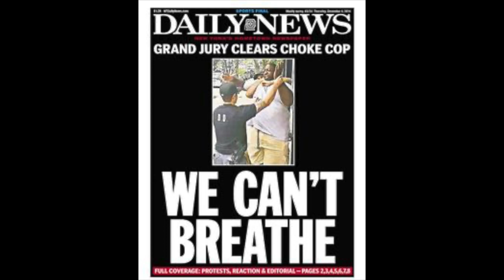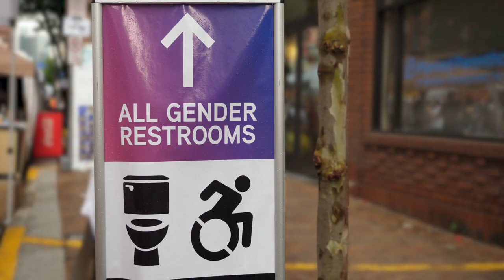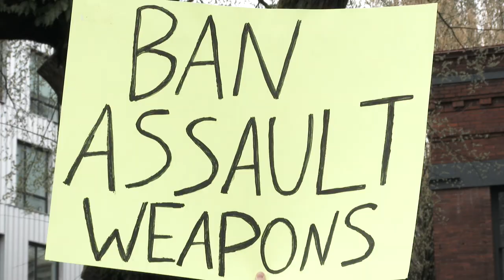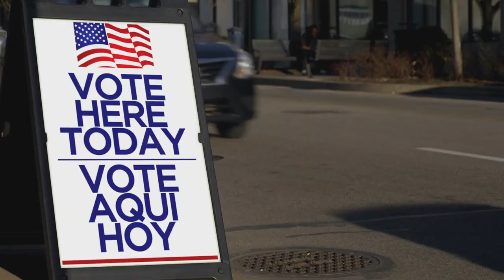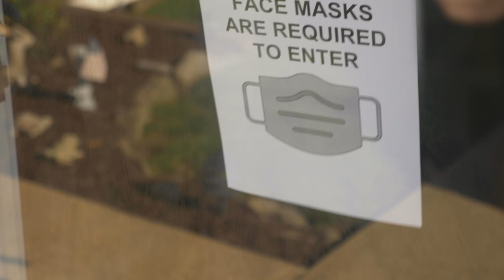When We Gonna Get It Right by Tony Wood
This soulful lament for unity in the United States was created by Washington DC resident Tony Wood. Wood is joined by his son Tony Jr. and a vibrant group of musicians who have performed with such greats as Prince and Herbie Hancock just to name a few.